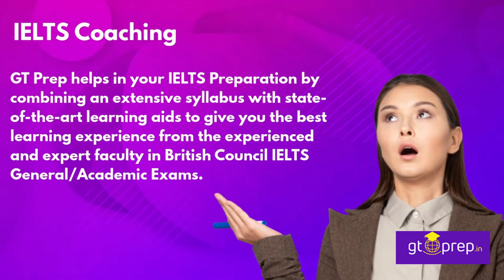IELTS Coaching | Exam Pattern & Syllabus 2021| GT Prep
We GT Prep helps in your IELTS Preparation by combining an extensive syllabus with state-of-the-art learning aids to give you the best learning experience from the experienced and expert faculty in British Council IELTS General/Academic Exams.
Best IELTS Coaching near you with Expert faculty to score band 8 in the first attempt. Online & Offline training classes, Learn IELTS at your own pace
Learn IELTS Coaching
Know What Is The IELTS and IELTS Sections